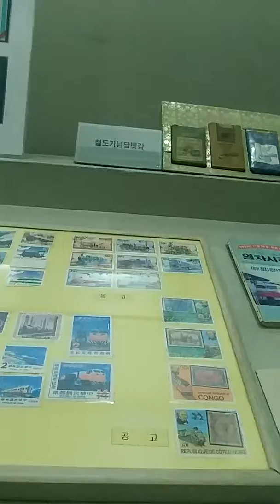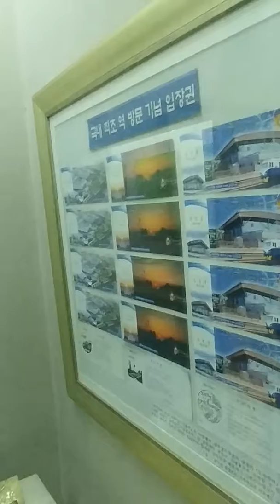철도박물관2층전시관 세계의 철도우표, 기념입장권 영상